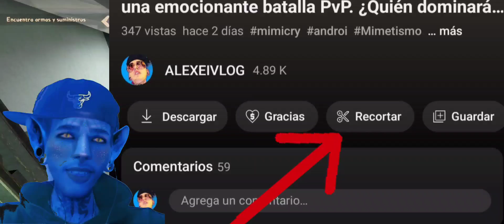" Mimicry Horror en línea presenta: Clan Magsterio vs Clan Soldados del Fin en una batalla a muerte"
¡Bienvenidos y bienvenidas al duelo más esperado en el mundo del Mimicry Horror en línea!

Hoy, los dos clanes más temidos y respetados del juego se enfrentarán en una batalla épica a muerte. El Clan Magsterio, conocido por su astucia y habilidades en el engaño, se enfrentará al Clan Soldados del Fin, famoso por su destreza en el combate y su capacidad para salir victoriosos en las situaciones más difíciles.

Ambos clanes han estado preparándose durante semanas para este momento, entrenando sus habilidades y perfeccionando sus estrategias. Ahora, finalmente, llegó el momento de poner a prueba todo lo que han aprendido en un enfrentamiento que dejará al público al borde de sus asientos.

La tensión está en el aire mientras los jugadores se preparan para el inicio del duelo. La pregunta en la mente de todos es: ¿quién saldrá victorioso en esta batalla de Mimicry Horror en línea? ¿Será el Clan Magsterio con su astucia y engaño o el Clan Soldados del Fin con su habilidad en el combate?

¡Prepárate para experimentar el miedo extremo mientras estos dos clanes se enfrentan en una batalla a muerte en el juego de Mimicry Horror en línea!

ClanMagsterio,
ClanSoldadosDelFin,
MimicryHorrorEnLínea,
BatallaDeClanes,
JuegoDeTerrorEnLínea,
DesafíoMimicryHorror,
EstrategiaDeClanes,
JugandoConMiClan,
RetoClanMagsterio,
RetoClanSoldadosDelFin,
TrucosDeClan,
ConsejosDeClan,
GameplayDeClanes,
TorneoDeClanes,
LigaDeClanes,
DesafíoDeClanes,
ClanesDeTerror,
TácticasDeClan,
JugandoEnEquipo,
HabilidadDeClan,
MagsterioClan,
SoldadosDelFinClan,
MimicryHorrorOnline,
ClanBattle,
OnlineHorrorGame,
MimicryHorrorChallenge,
ClanStrategy,
PlayingWithMyClan,
MagsterioClanChallenge,
SoldadosDelFinClanChallenge,
ClanTricks,
ClanTips,
ClanGameplay,
ClanTournament,
ClanLeague,
ClanChallenge,
HorrorClans,
ClanTactics,
PlayingAsATeam,
ClanSkill,
КланМагстерио,
КланСолдатыКонца,
МимикриХоррорОнлайн,
БитваКланов,
ОнлайнУжастик,
МимикриХоррорЧеллендж,
СтратегияКлана,
ИграСоСвоимКланом,
ВызовКланаMagsterio,
ВызовКланаSoldadosDelFin,
КланТрюки,
КланСоветы,
ИграВКлане,
ТурнирКланов,
ЛигаКланов,
ВызовКланов,
КланыУжасов,
КланТактика,
ИграсКомандой,
КланУмения,
Мимикри хоррор игра,
Мимикри хоррор геймплей,
Мимикри хоррор мультиплеер,
Мимикри хоррор смешные моменты,
Мимикри хоррор выживание,
Мимикри хоррор гайд,
Мимикри хоррор монстры,
Как выиграть в Мимикри хоррор,
Мимикри хоррор реакции,
Мимикри хоррор страшные моменты,
Mimicry Horror game,
Mimicry Horror gameplay,
Mimicry Horror multiplayer,
Mimicry Horror funny moments,
Mimicry Horror survival,
Mimicry Horror guide,
Mimicry Horror monsters,
How to win in Mimicry Horror,
Mimicry Horror reactions,
Mimicry Horror scary moments,
Mimicry Horror gameplay,
Juego de terror online Mimicry,
Mimicry Horror español,
Mimicry Horror reacciones,
Mimicry Horror guía,
Mimicry Horror juego de supervivencia,
Mimicry Horror momentos divertidos,
Mimicry Horror juego multijugador,
Cómo ganar en Mimicry Horror,
Mimicry Horror monstruos,
AlexeiVlog, Torneos AlexeiVlog, torneos mimicry, mimicry torneos, mimicry AlexeiVlog,
MimicryWarTournament,
AlexeiVlogTournament,
ClanWarfare,
MimicryGaming,
TournamentChampions,
EpicBattles,
StrategyGames,
OnlineGaming,
TeamPlay,
MultiplayerGames,
GamingCommunity,
TournamentPreparation,
ClanLeaders,
GameOn,
GamingTactics,
VirtualCompetition,
TournamentExcitement,
GamingChampions,
MimicryClan,
OnlineTournament,
GamingStrategy,
TournamentIntensity,
MimicryTournament2023,
TeamworkMakesTheDreamWork,
GamingRivalries,
MimicryWarChampions,